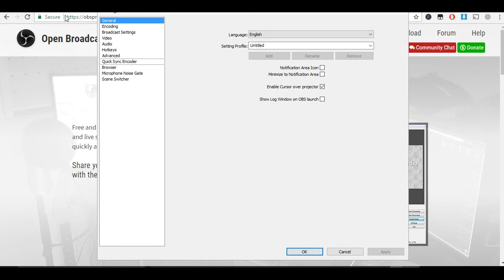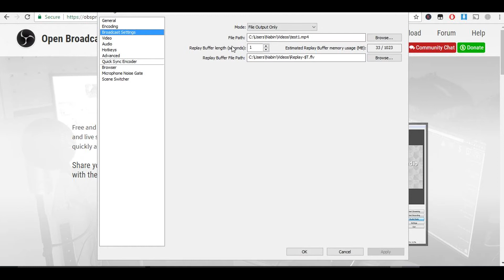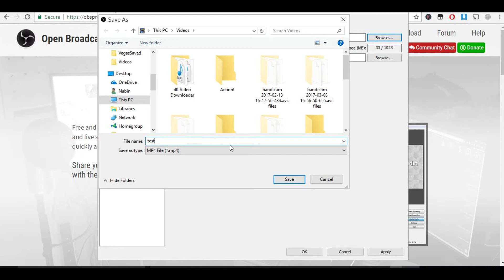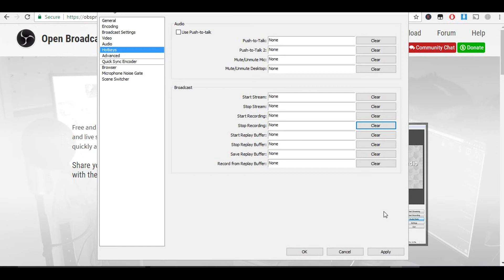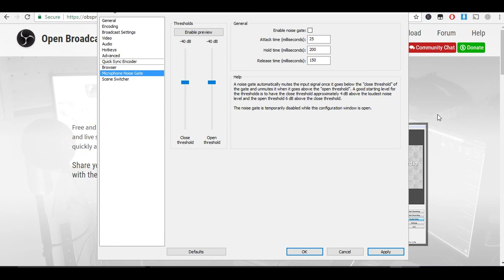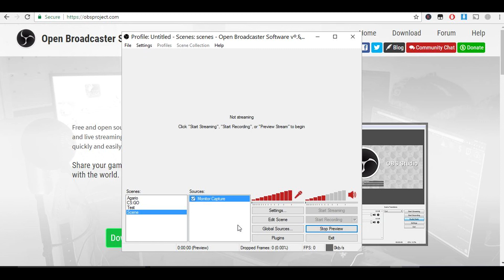Best Settings For OBS For Slow Computers 2018! (NO LAG)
Learn the best settings for obs for slow computers 2018 that will bring no lag. You will learn the best settings for obs in this video whether it's recording or streaming using youtube or twitch.

There are a lot of factors in having settings for obs be not laggy for you. But today, we will discuss best settings for obs, and if you have a low end computer or a slow computer. This video will help you out.

Hope you will learn a lot from this video so you can have the best obs settings for recording in obs or the best settings for twitch 720p. Not only that you will learn more about the settings that will make your obs not lag.

Ask Me Questions Using The HashTag on YouTube And Twitter